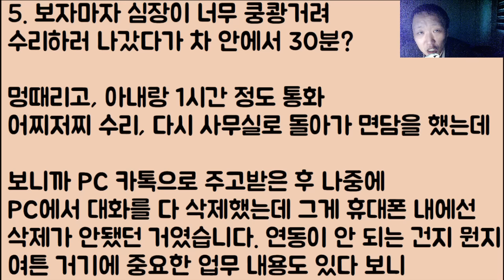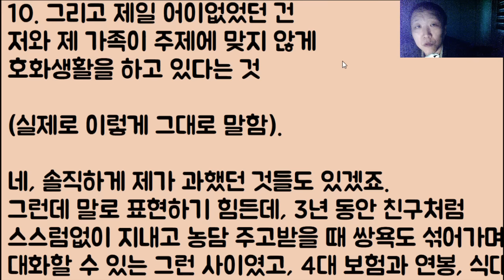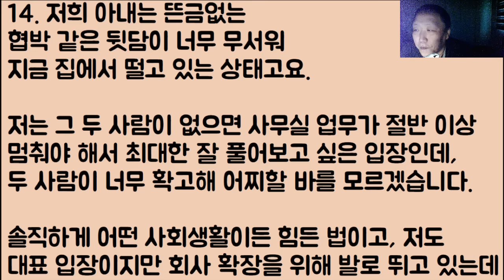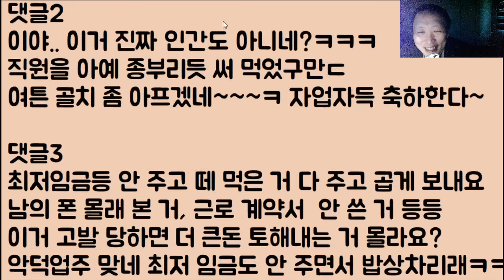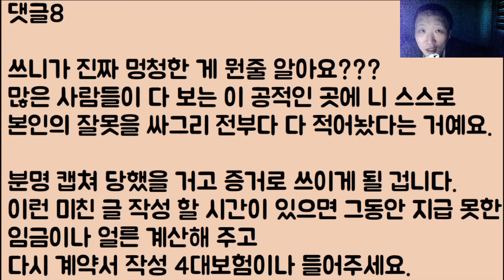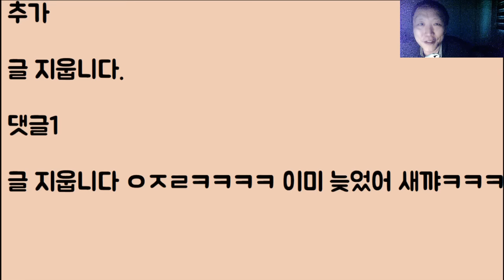[너 망했네🤣🤣] 직원은 어차피 개인 노예니까 월급? 그냥 대충 적게 주고 밥상 좀 차려와라 했는데 신고로 회사 망하게 생겼어요ㅠㅠ